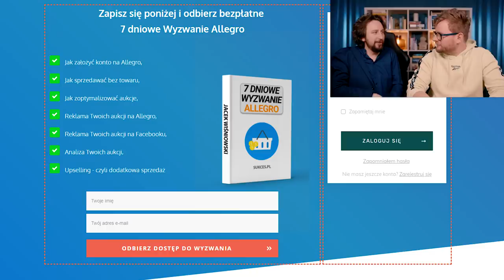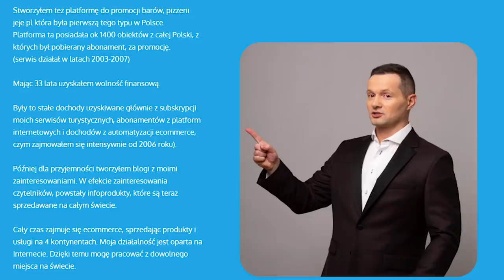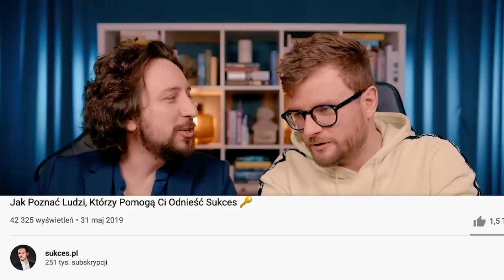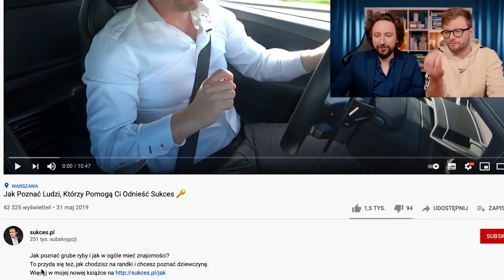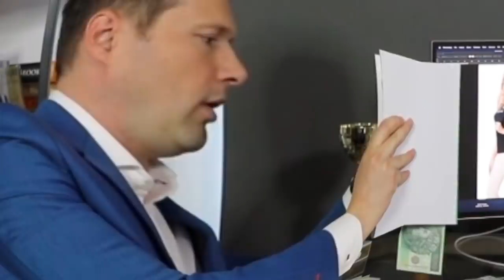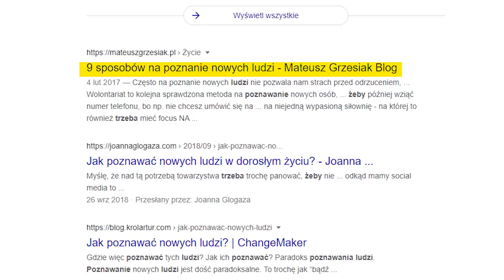Jak poznawać grube ryby, czyli NIE BĄDŹ BIEDNY - Lekko Stronniczy 1444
Być może jesteście za biedni, żeby zrozumieć ten odcinek. Nie obwiniajcie się. Nie każdemu jest dane być bogatym. Może jesteś tylko zwykłym górnikiem ze Śląska, chciałbyś się spotkać z Abramowiczem i nie możesz. Na szczęście znamy sposób na to, jak możemy odmienić nasz los.

PS. Żeby poznawać ludzi, trzeba...?
Tak, dobrze mówicie.
Żeby poznawać ludzi, trzeba poznawać ludzi.